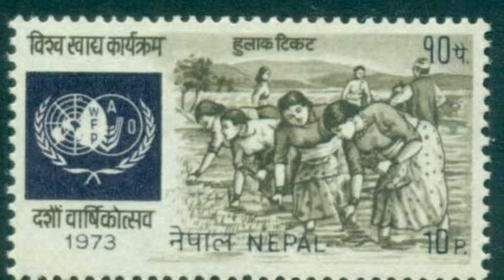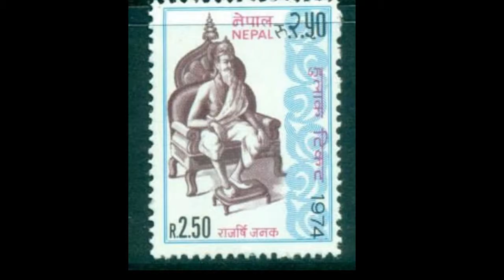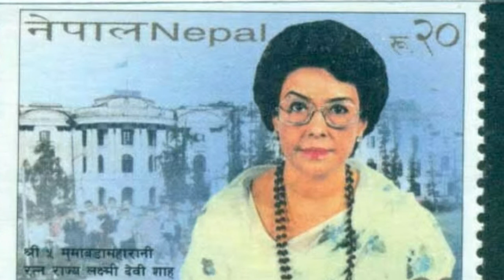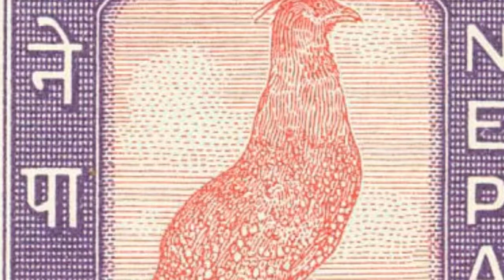how unique old stamps Nepal can be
Stamps of Nepal represent the culture , language, ethnicity, dharma of Nepal.  stamps of Nepal represents the history of Nepal.